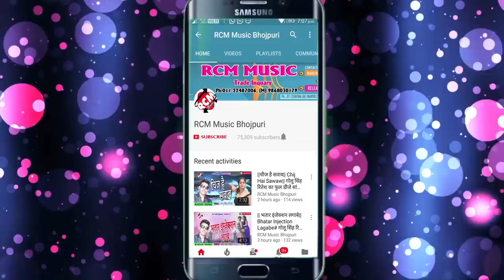अजय राजा का 2018 सबसे बड़ा देशभक्ति सांग || कश्मीर मागवे त बॉर्डर पर चिर देम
Title: Kashmir Mangwe Ta Boarder Pr Chir Dem
Singer: Ajay Raja
Lable: RCM Music
Lyrics: Ajay Raja
Video Director:
DOP: